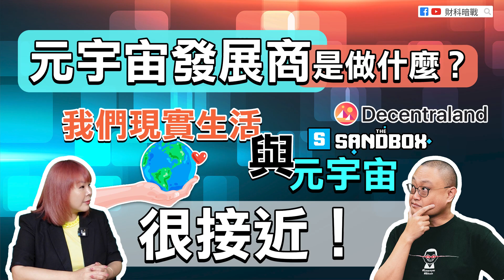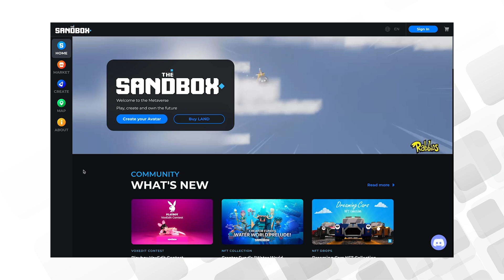【財科暗戰】元宇宙發展商是做什麼？元宇宙與我們現實生活很接近！（按CC看中文字幕）丨章濤丨Becky丨Index Game丨遊戲平台丨the sandbox丨加密貨幣丨NFT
原來元宇宙也有發展商！今集繼續有INDEX GAME的聯合創辦人Becky, 分享作為The Sandbox的虛擬土地建築師是做什麼呢？原來由設計、建築、品牌故事、創作代理也可以一手包辦！不過香港人似乎對元宇宙的概念還是很模糊，有見及此，INDEX GAME會不時舉辦免費講座以及設計一些課程等推廣活動，致力教育大眾對元宇宙的認識，皆因Becky認為元宇宙與我們現實生活很接近！ @INDEXGAMEHK